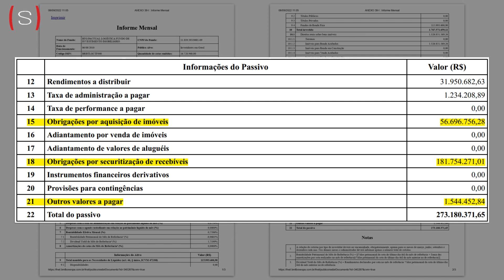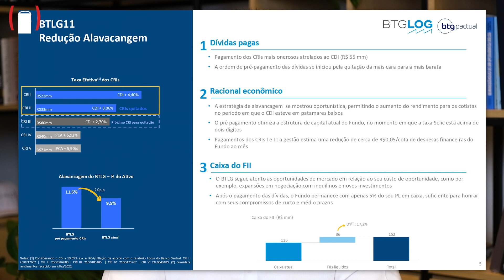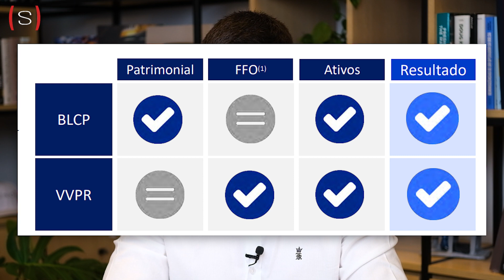BTLG11: COMO ESTÁ A INCORPORAÇÃO DO VVPR11 e BLCP11? e mais 4 dúvidas | Marcos Correa responde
🏙️ 𝗙𝗜𝗜 𝗘𝗫𝗣𝗘𝗥𝗜𝗘𝗡𝗖𝗘: 𝗣𝗮𝗿𝘁𝗶𝗰𝗶𝗽𝗲 𝗱𝗲 𝘂𝗺𝗮 𝗶𝗺𝗲𝗿𝘀ã𝗼 𝗽𝗿𝗲𝘀𝗲𝗻𝗰𝗶𝗮𝗹 𝗽𝗮𝗿𝗮 𝗾𝘂𝗲𝗺 𝗶𝗻𝘃𝗲𝘀𝘁𝗲 𝗲𝗺 𝗙𝗜𝗜𝘀 𝗲 𝗾𝘂𝗲𝗿 𝘀𝗲 𝗰𝗼𝗻𝗲𝗰𝘁𝗮𝗿 𝗮 𝗴𝗿𝗮𝗻𝗱𝗲𝘀 𝗻𝗼𝗺𝗲𝘀 𝗱𝗼 𝗺𝗲𝗿𝗰𝗮𝗱𝗼

BTLG11 é um fundo imobiliário do tipo tijolo, ou seja, seus investimentos tem como base principal, empreendimentos imobiliários físicos.

Fundos de tijolo como o BTLG11 tem o objetivo de comprar ou construir imóveis para alugar e gerar uma renda mensal. Fundos desse tipo, geralmente buscam uma renda constante com potencial de valorização e reajustes de aluguéis.

O FII BTG Pactual Logística é um fundo de investimento imobiliário do tipo ANBIMA renda gestão passiva de segmento logística. É constituído sob a forma de condomínio fechado, com prazo de duração indeterminado, regido pelas disposições legais e regulamentares que lhe forem aplicáveis.

00:00 - Introdução
00:14 - O BTLG11 tem alavancagem? Se sim, onde encontro?
02:40 - Como está a incorporação do VVPR11 e BLCP11?
03:47 - O que deverão fazer com os imóveis incorporados? Vender ou manter?
04:50 - O P/VP tende a aumentar com a incorporação?
06:10 - O que foi aquela decisão judicial envolvendo o BLCP11 que atrasou a incorporação?

📚LINKS PARA A COMPRA DOS LIVROS:
101 perguntas